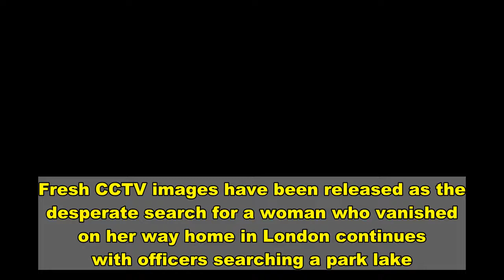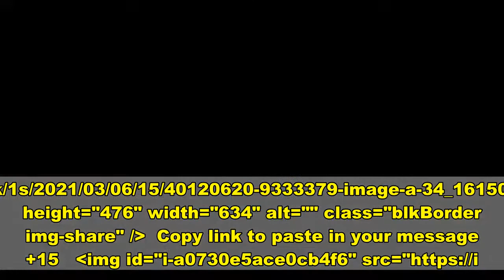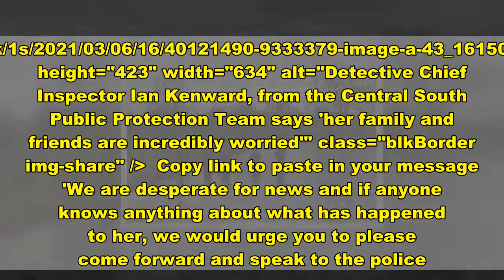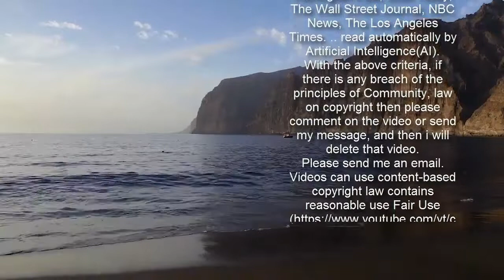Police search ponds in London in desperate hunt for missing woman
Fresh CCTV images have been released as the desperate search for a woman who vanished on her way home in London continues with officers searching a park lake.  Sarah Everard, 33, was last seen walking between Clapham Junction and Brixton at 9pm on Wednesday. London Metropolitan Police has released a fresh appeal to find her and told MailOnline it was searching the ponds in Clapham Common for her this afternoon.They were joined by London Search and Rescue volunteers who said they had been searching the park since last night.    +15 img id="i-e8848cd2cf61df34" src=" height="874" width="634" alt="Fresh CCTV images have been released as the desperate search for Sarah Everard, 33, who was last seen walking between Clapham Junction and Brixton at 9pm on Wednesday" class="blkBorder img-share" / Copy link to paste in your message +15 img id="i-3e86f7f80686e6ee" src=" height="476" width="634" alt="" class="blkBorder img-share" / Copy link to paste in your message +15 img id="i-b842491be409b907" src=" height="423" width="634" alt="" class="blkBorder img-share" / Copy link to paste in your message +15 img id="i-4b664a81bac6aca8" src=" height="423" width="634" alt="" class="blkBorder img-share" / Copy link to paste in your message Police search grounds of Clapham Common for missing woman Loaded: 0%Progress: 0%0:00PreviousPlaySkipLIVEMute00:00Current Time 0:00/Duration Time 1:52FullscreenNeed TextVideo Quality576p540p360p270pNo compatible source was found for this video.Foreground---WhiteBlackRedGreenBlueYellowMagentaCyan---OpaqueSemi-OpaqueBackground---WhiteBlackRedGreenBlueYellowMagentaCyan---OpaqueSemi-TransparentTransparentWindow---WhiteBlackRedGreenBlueYellowMagentaCyan---OpaqueSemi-TransparentTransparentFont Size50%75%100%125%150%175%200%300%400%Text Edge StyleNoneRaisedDepressedUniformDropshadowFont FamilyDefaultMonospace SerifProportional SerifMonospace Sans-SerifProportional Sans-SerifCasualScriptSmall CapsDefaultsDone Police released a new CCTV image of Ms Everard from the night she was reported missing.She left her friend's house in Leathwaite Road, Clapham, through a back gate on to the A205 South Circular and began walking to her home address in Brixton, the force said.It is thought she walked across Clapham Common and was expected to arrive home around 50 minutes later. It is not clear if she did return home, the Met said.. +15 img id="i-8ed59822505b8133" src=" height="734" width="634" alt="" class="blkBorder img-share"